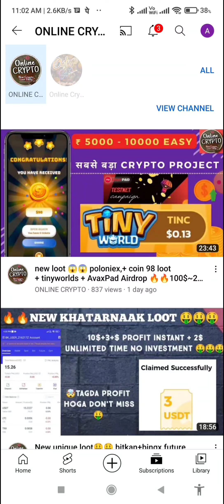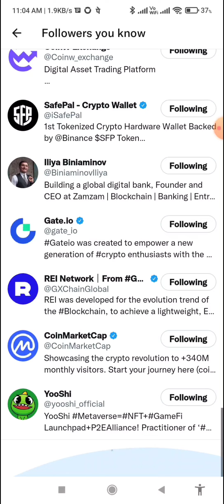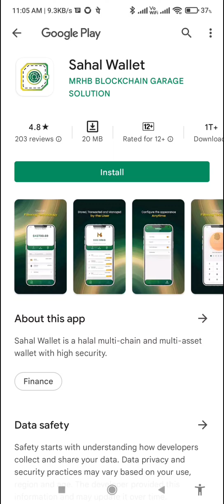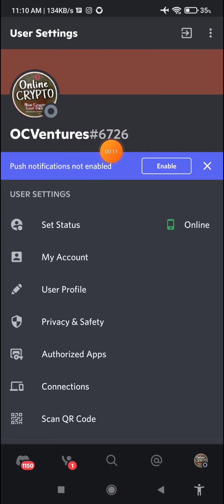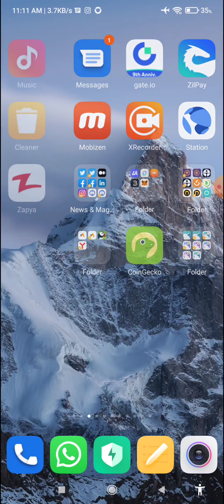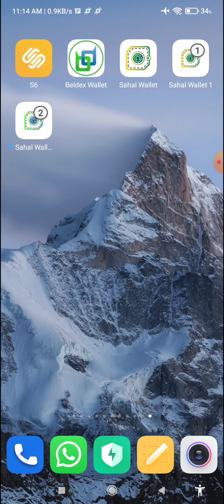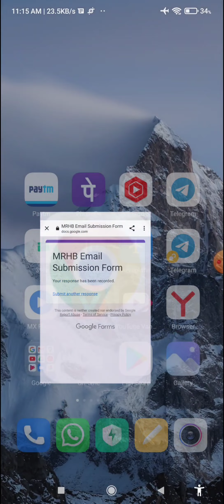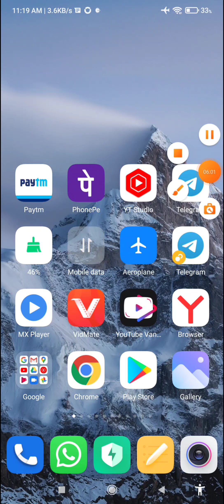😱😱new loot🔥🔥 MRHB AIRDROP 🔥🔥🔥 for all user and unlimited time 2$🤑🤑 big loot 🔥🔥 coinw new loot 🔥🔥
All loot loot link available for Telegram channel so must join Telegram channel 👇👇👇

💥💥Agar koi new user hai to vah yah wali video dekh lena Sab kuchh samajh a jaega ki airdrop kaise join karte Hain 👇👇👇

💥💥 Sahi se lootane Lage to 🤑500$~1000$🤑 time to time easily profit kar loge 💯💯💯

Kisi bhi loot ko mis mat Kiya Karo 🤩🤩🤩